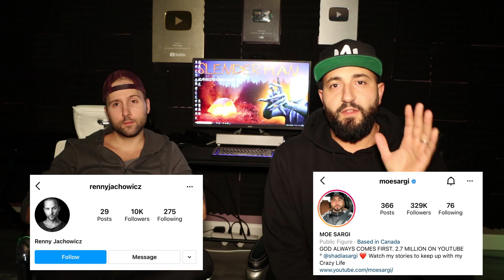THE SURVIVORS OF SLENDER MAN ( SLENDER MAN EXPERIMENT )